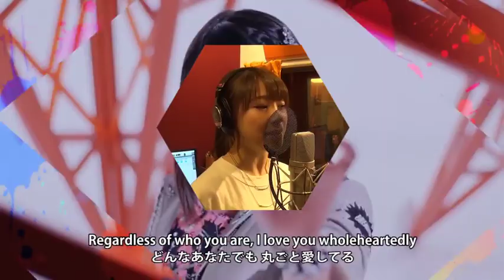【モーニング娘。'16】ムキダシで向き合って[Recording Mix]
すっぴんのあなたで勝負できる？
Can you fight without make up ?